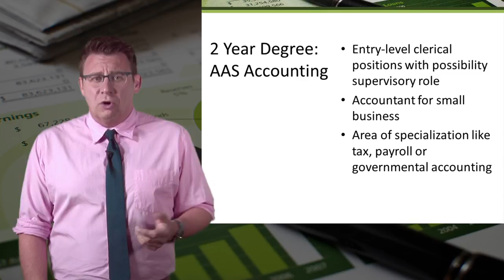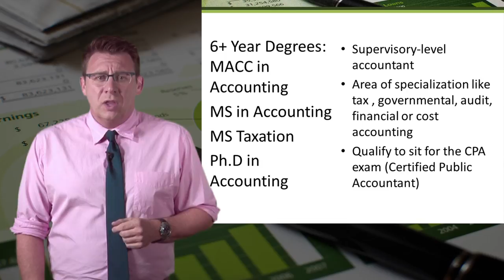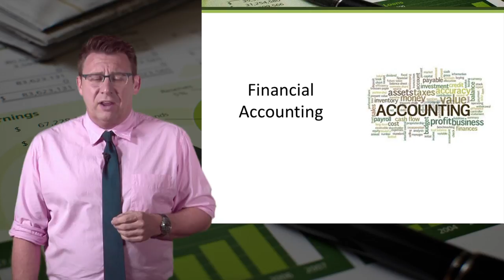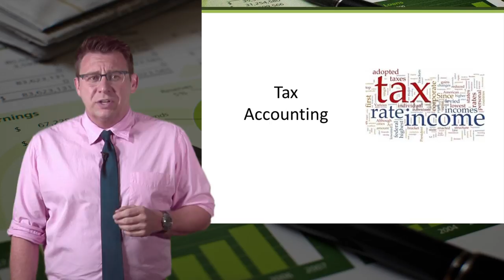Types of Accounting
An accounting degree opens the door to many different career paths.  This short videos describes a few of those.
For best viewing, switch settings to 1080p